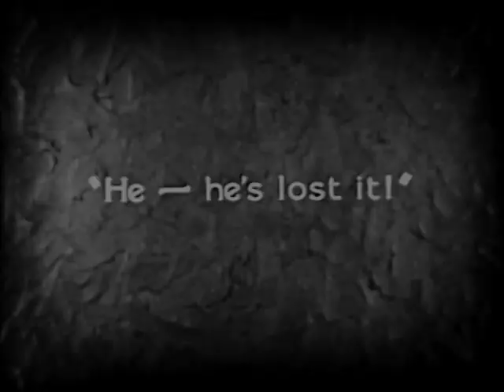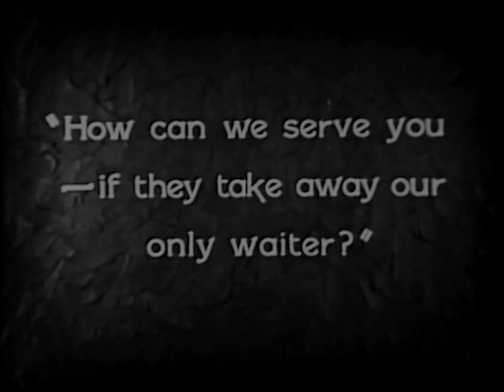Hotel Imperial 1927 - Pola Negri, James Hall (Mauritz Stiller) ⚡UPGRADE⚡